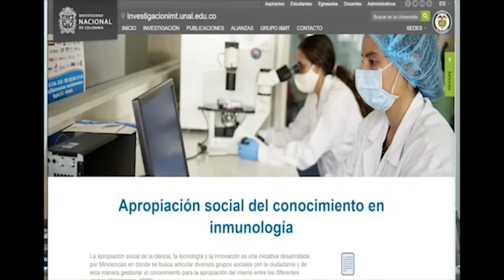UNALinvestiga2021 [videopóster] JóvenesInvestigadoresUNAL Laura Camila Martínez Enríquez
Proyecto de investigación "Apoyo de jóvenes investigadores para el desarrollo y la apropiación social del estudio de la optimización de las células dendríticas autólogas como estrategia de inmunoterapia en pacientes con cáncer". Laura Camila Martínez Enríquez. Laboratorio de Inmunología y Medicina Traslacional.